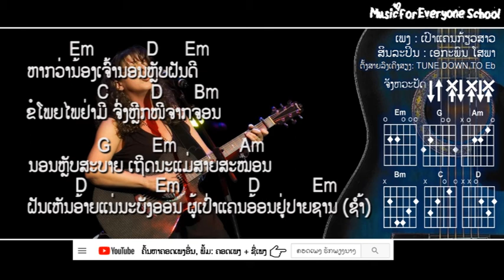ຄອດເພງ ເປົ່າແຄນກອມສາວ Iคอร์ดเพลง เป่าแคนเกียวสาว Iສິນລະປິນ: ເອກະພົນ ໂສພາ